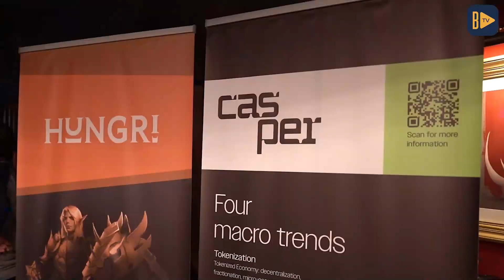Eğitimde yeni çağ: Web3 eğitimi | Adrian Lo özel röportaj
BTCHaber olarak gerçekleştirdiğimiz Block Square'de Open Campus'ten Adrian Lo ile özel röportaj gerçekleştirdik.